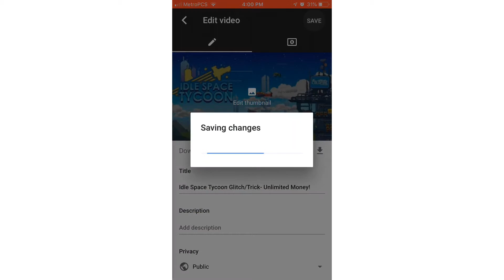How to Change YouTube Thumbnail on Your Phone IOS/Android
In this video I show you how to change your YouTube thumbnail on your phone using the YouTube Studio app.